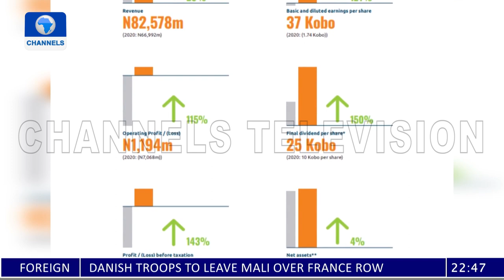PZ Cussons Holds 73rd AGM, Reports Revenue Increase In 2021